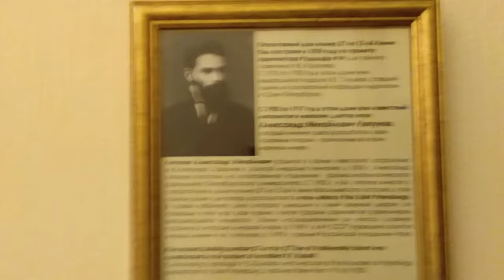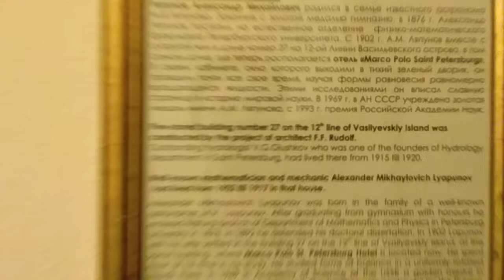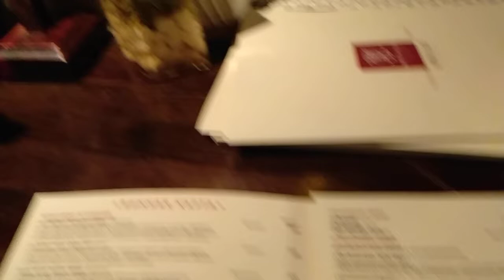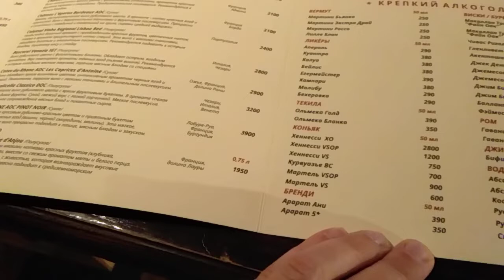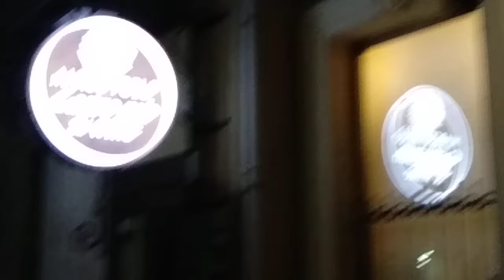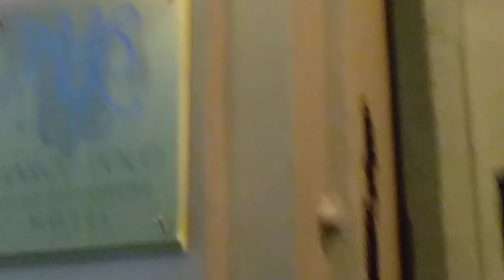Отель "Марко Поло" и загадочные теоремы русского математика Ляпунова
Подвалы загадочного дома, в котором расположен известный фешенебельной стариной и оригинальным стилем отель "Марко Поло"и его бар, на 12 линии Васильевского острова города Ленинграда-Санкт-Петербурга. Тайна истории строительства здания 1874 года, архитектором Рудольфом, по заказу специального отдела при комитете по науке Генштаба Российской империи, курировавшегося тайным советником Калачёвым Н.Ф.
В нем проживали ученые, выдающиеся исследователи эфира математик Ляпунов и  гидролог Глушко.
В этом ролике будет монетизация, извините!